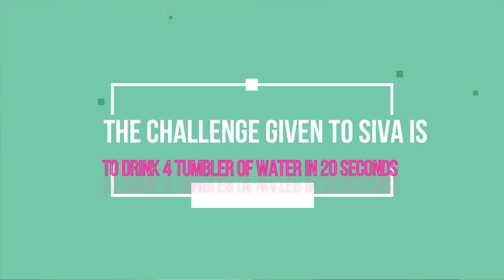VPVEN SHOW EP_3 (TAMIZHANDA X SBGROUP)